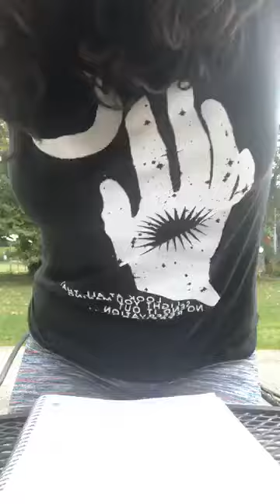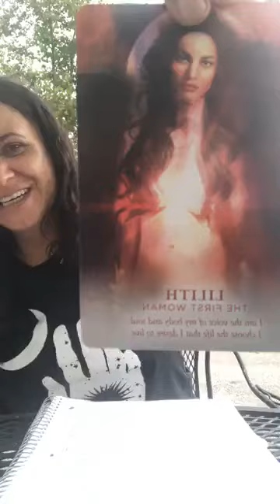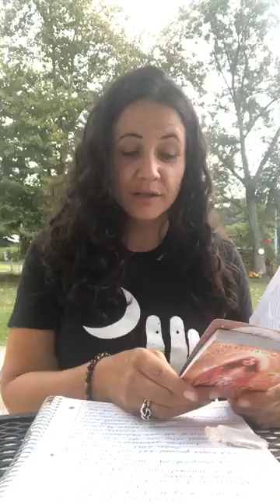From building houses 🏡 to the best barber 💈 YOU ever met!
Changed it all .. to massage therapist energy worker .. I’m raising the vibration of the planet 🌎 oh yea and deliberate creator.. and yessss I AM THE BEST 🤟🏼🤟🏼🤟🏼 so are YOU! Let’s talk energy.. let’s lift one another 🆙🆙🆙 YOU are LOVE YOU deserve LOVE ❤️ cheering YOU on to be the best YOU🙌🏼🙌🏼🙌🏼